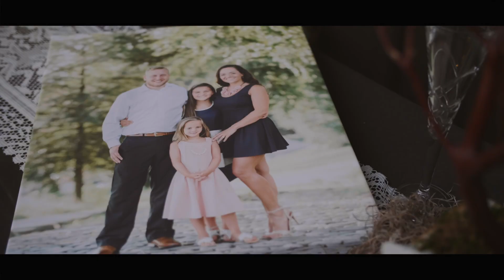Valerie + Adam / Roseland VA / Devils Backbone Brewery Basecamp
On April 20, 2019, Adam had the privilege of making vows to his three new ladies: his wife, Valerie; and his two new daughters, Adam had the privilege of making vows to his three new ladies: his wife, Valerie; and his two new daughters, Gabrielle and Charleigh. This ceremony was held in a beautiful open field at Devils Backbone Brewery Basecamp in Roseland, Virginia. Even though it started raining in the evening, the weather couldn’t stop them from celebrating their love with unity and without condition. Like a hero, Adam was not afraid to take on this new lifelong responsibility, and promised to celebrate with them in their victories and always be there when they need him. Valerie herself found the missing piece in her life, and she vows to love Adam today and every day without hesitation or pause for the rest of her life.